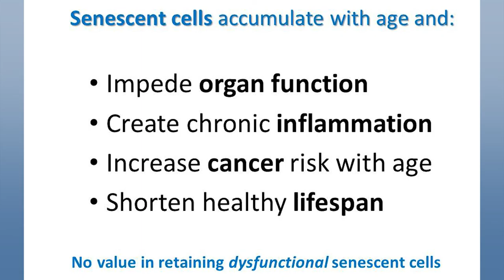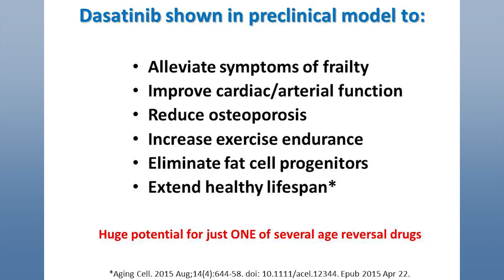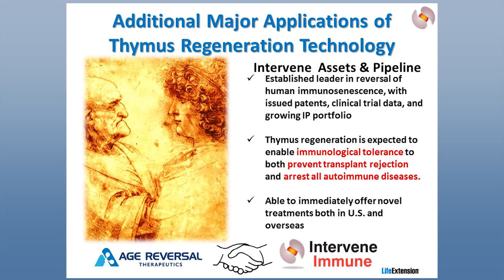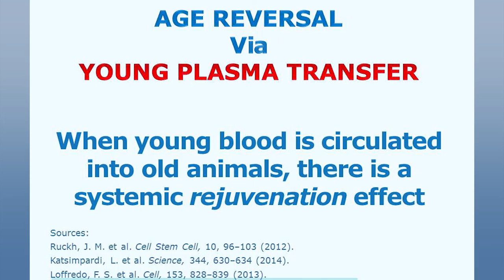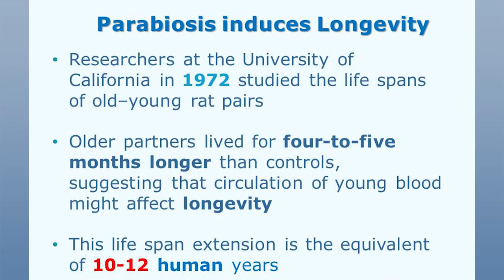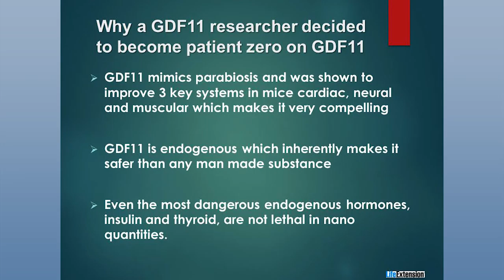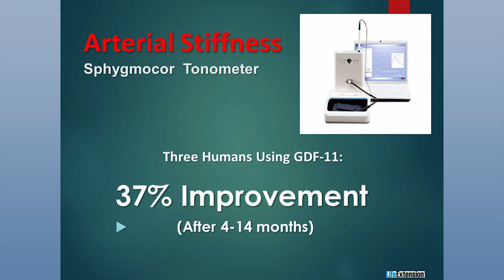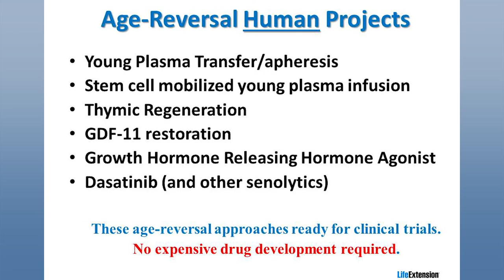Bill Clip 5 - latest version